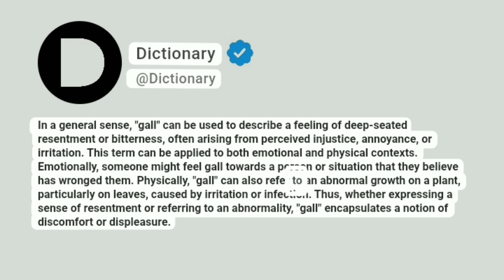Gall Meaning In English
In a general sense, "gall" can be used to describe a feeling of deep-seated resentment or bitterness, often arising from perceived injustice, annoyance, or irritation. This term can be applied to both emotional and physical contexts. Emotionally, someone might feel gall towards a person or situation that they believe has wronged them. Physically, "gall" can also refer to an abnormal growth on a plant, particularly on leaves, caused by irritation or infection. Thus, whether expressing a sense of resentment or referring to an abnormality, "gall" encapsulates a notion of discomfort or displeasure.